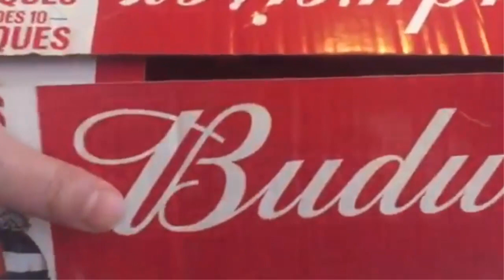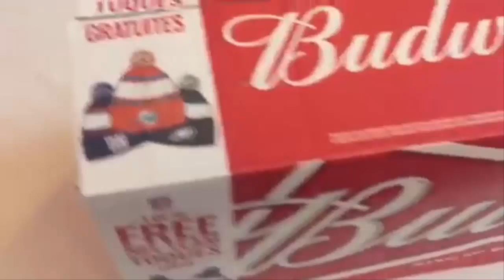NFL Toque With Case Of Budweiser Part 10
2019 NFL Season

Arizona Cardinals
Atlanta Falcons
Baltimore Ravens
Buffalo Bills
Carolina Panthers
Chicago Bears
Cincinnati Bengals
Cleveland Browns
Dallas Cowboys
Denver Broncos
Detroit Lions
Green Bay Packers
Houston Texans
Indianapolis Colts
Jacksonville Jaguars
Miami Dolphins
Minnesota Vikings
Philadelphia Eagles
Pittsburgh Steelers
San Francisco 49ers
Seattle Seahawks
Tampa Bay Buccaneers
Tennessee Titans
Washington Redskins

NFL
National Football League
ATS
Predictions
Spreads
Odds
Vegas
Sports Book
American
Football
Futbol
Prognostication
Win